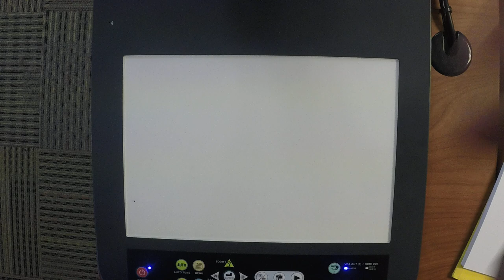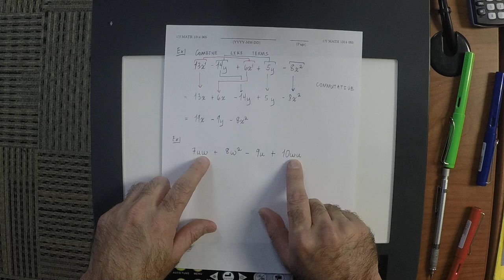17f MATH 1314: lecture_02